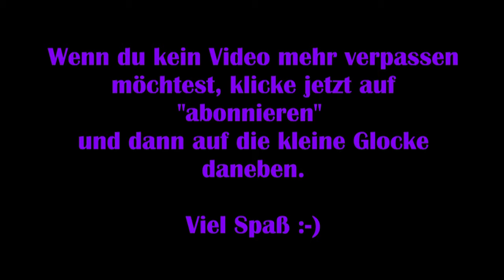Hearts Medicine Hospital Heat #18 – Hoffnungslosigkeit [Lets Play] [Deutsch] 2K